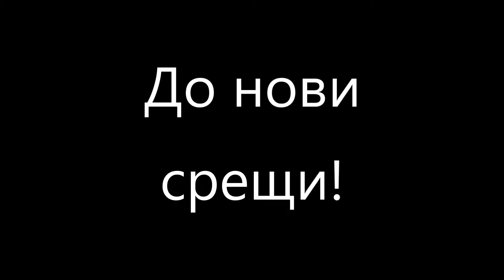Оглед - Къща на село. Гъби и влага в мазето! 🏄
Нищо не свършихме, но поне имаме идея срещу какво ще се борим близките месеци - влага и преправяне на състава на полянката ни. Отново имаме проблем в мазето, но на толкова много дъжд пак не е супер зле работата. Имаме надежда, че като санираме и уширим пътеките около къщата ще се нареди и това, но да видим. Може би ще пресеем баклата, но първо трябва да изсъхме малко в градината, защото сега е твърде кално и пак няма да успее да изникне нищо. Следващата седмица ще поровим малко, за да потърсим гулии (земни ябълки) и се връщаме към интериора.
Живи и здрави и до следващата седмица!Ето малко информация за тях ако на някой му е интересно, защото са доста полезно нещо
Абонирайте се, за да следите нашите приключения с двора и ремонтите на къщата! На село е супер!
Благодарим на всички, които ни дават съвети, идеи, акъли и ни мотивират да действаме по-усърдно и да продължаваме да се учим! Много ни помагате!